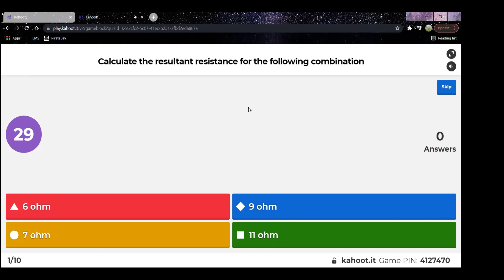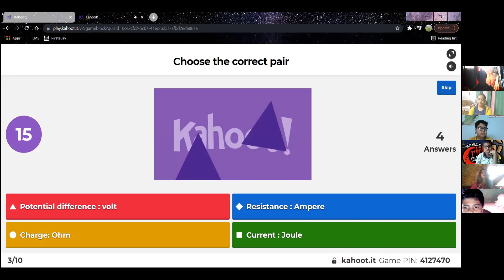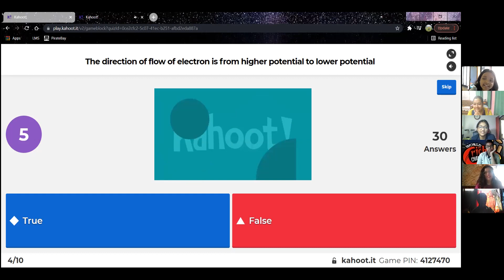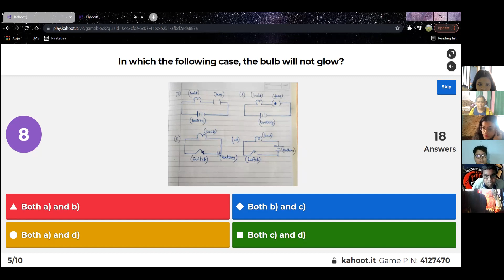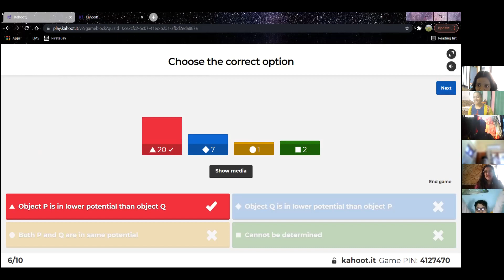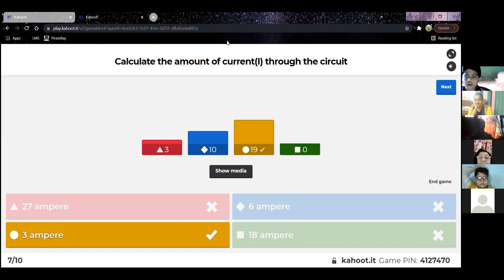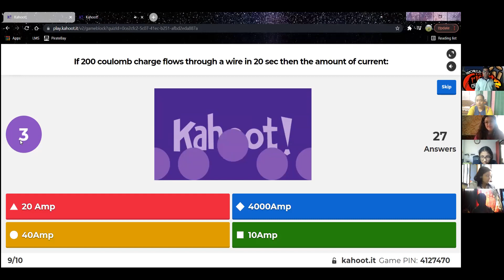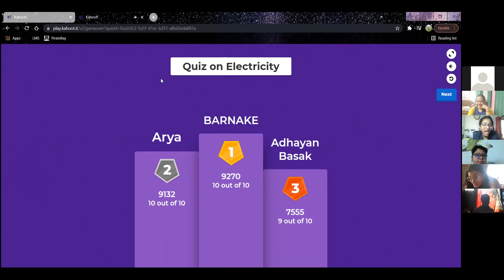Quiz through Kahoot.it on current electricity (For class 7)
class 7
02/12/2021